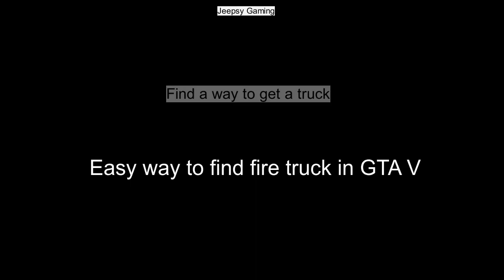GTA 5 fire truck location // how to get fire truck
Easy way to find fire truck location in GTA 5